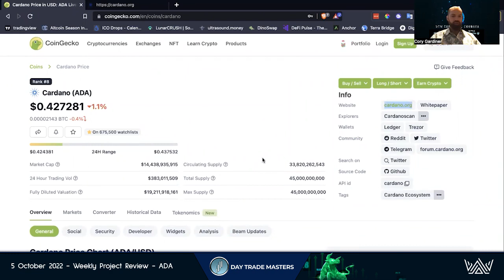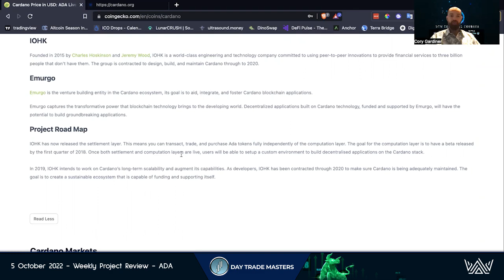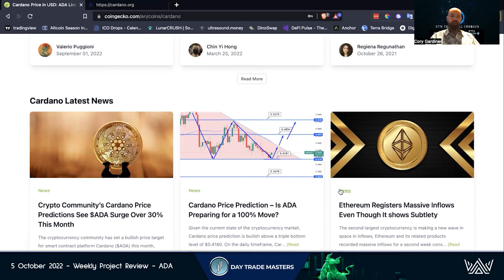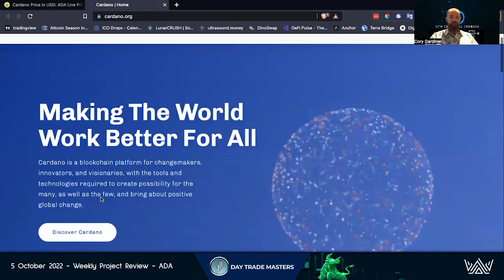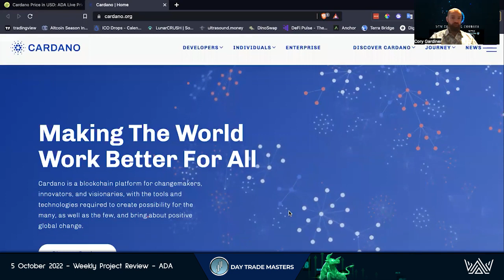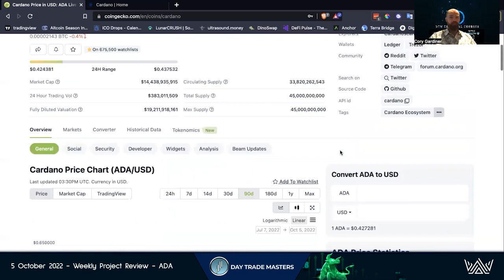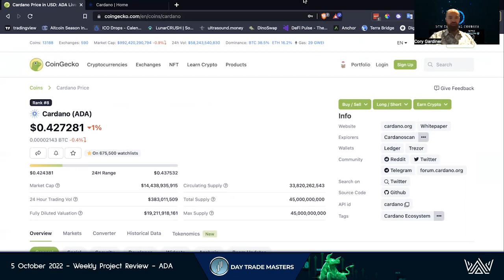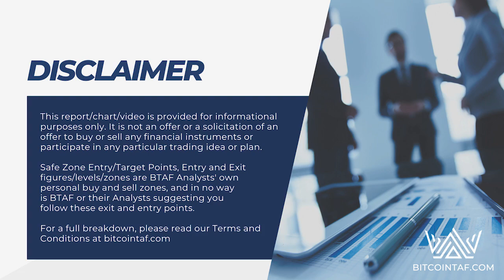Weekly Project Review - ADA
Researching for your next investment?
Here is a review of Cardano (ADA)